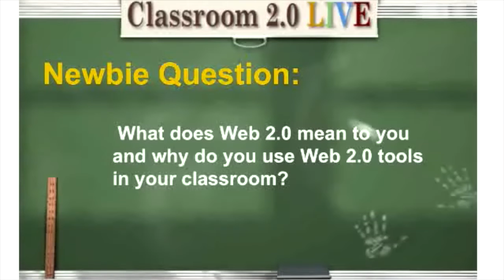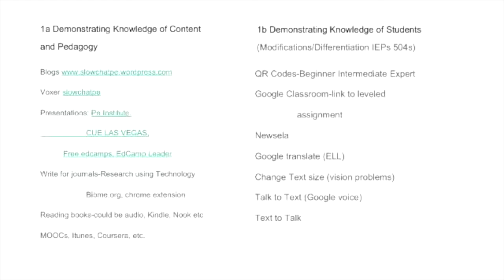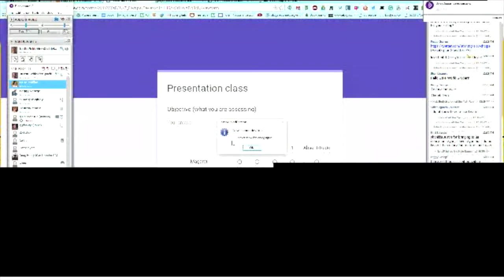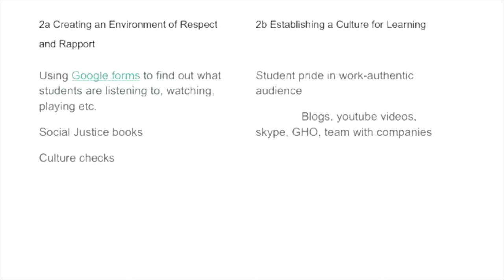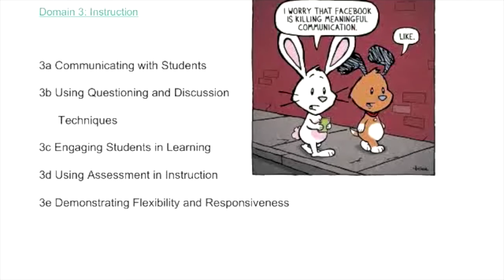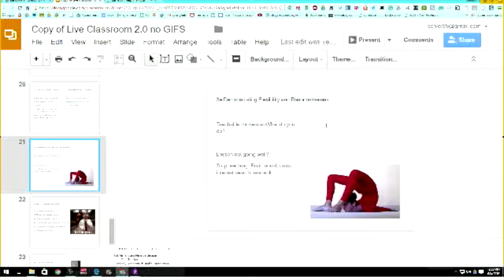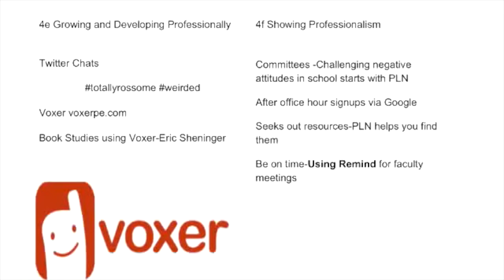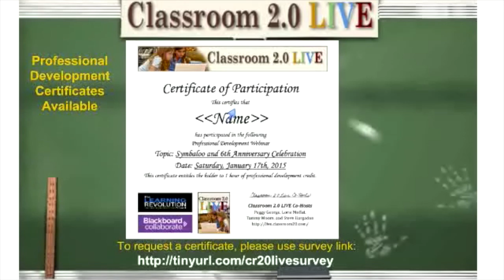Justin Schleider, Featured Teacher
Classroom 2.0 LIVE webinar with our June Featured Teacher, Justin Schleider, June 4, 2016. We are excited to welcome Justin Schleider who will be presenting as our June Featured Teacher in this webinar!
Description:
Technology is changing the world. However, this isn’t a webinar about disruption. This webinar will teach you how to utilize technology to make better lessons as well as become a better teacher. I will show you how I use various FREE resources to create and execute a lesson that meets the highest levels of your evaluation system. In addition, I will show you how technology has taken me to the next level as a teacher outside of student contact time. We will discuss stakeholder communication, being prepared, organization, and where to curate new ideas and concepts.

Justin Schleider currently teaches physical education, health, and technology in Springfield Elementary School serving grades PreK-6th in New Jersey. He has been at Springfield ES for 5 years, but previously taught for 5 years at Mercer County Special Services and Lambertville Public School respectively. He is the brain behind slowchatpe and slowchatpe.wordpress.com, which is the impetus for the slow chat. The slow chat consists of a question a day on Twitter and Voxer. He is also the co-creator of voxerpe.com and voxer physical education chat, which has over 500 physical education teachers from all over the world. In addition, he was his 5th-grade chess champion and ate a full pizza at Pete and Elda's in Neptune, Nj for a free t-shirt.